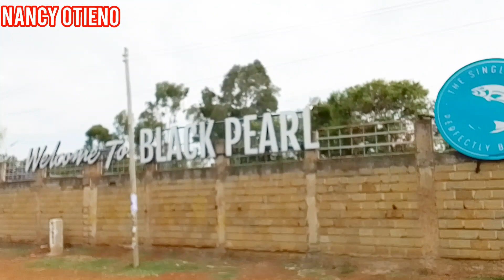Exploring Nyamasaria Town In Kisumu City🇰🇪 With My Friends | Amazing Tour.